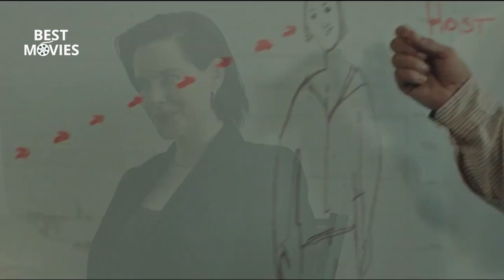APPENDAGE Official Trailer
After hitting a breaking point, Hannah’s inner thoughts physicalize into a monstrous creature that threatens to upend her life.

Calling all horror movie fans. Catch Hadley Robinson in Appendage

A young fashion designer's life spirals as her darkest inner thoughts manifest into something gruesome- that won't stop growing.

CAST: Emily Hampshire, Hadley Robinson, Deborah Rennard

DIRECTOR: Anna Zlokovic